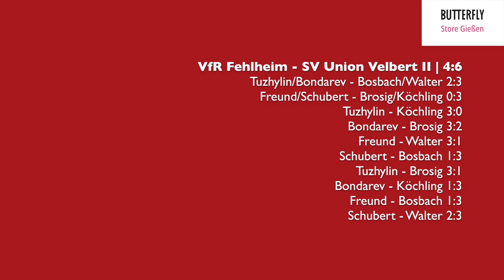3. Bundesliga | VfR Fehlheim - SV Union Velbert II | Highlights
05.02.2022 | 3. Bundesliga Süd | TTC Weinheim - SV Schott Jena | Highlights

VfR Fehlheim:
Olexandr Tuzhylin, Andrej Bondarev, Timo Freund, Felix Schubert

SV Union Velbert II:
Thomas Brosig, Timotius Köchling, Lukas Bosbach, Karl Walter

Und besucht unseren aktuellen Partner Sport Shop Schäfer in Gießen oder im Internet